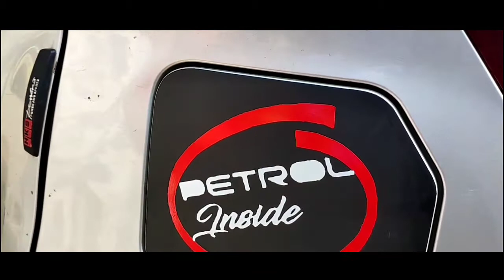ALTo 800 modified Sticker || sport mind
Title  ALTo 800 modified Sticker

                                        🙏Thanks To All Of
Edited By - sam
Video Shoot By 🎥-
Graphic Designer -
Vehicle Name  -

👉 Welcome to the Graphic mods Youtube channel

👉 About this video -   ALTo 800 modified Sticker

Do "??" The Video If You Enjoyed Watching▶️ Or Do "COMMENT✍️" If You Want To Suggest Something

                 👉 If You Like Our Videos And Want See Related Few More Videos LINK 👇